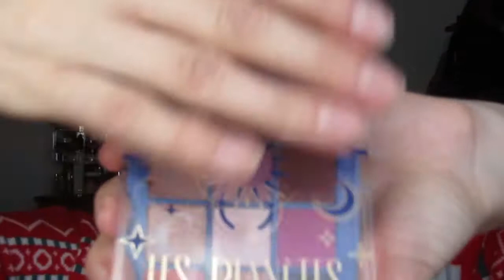❄️💄ÚLTIMO HAUL DE EL AÑO// PRIMOR DICIEMBRE 2020💄❄️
Hola familia youtubera.
Os dejo este haul de primor con cositas de maquillaje super navideñas y bonitas!!

¡GRACIAS!💙

-Ibiza

-Wondershare Filmora

¿Con que programa hago mis miniaturas?
-picsart